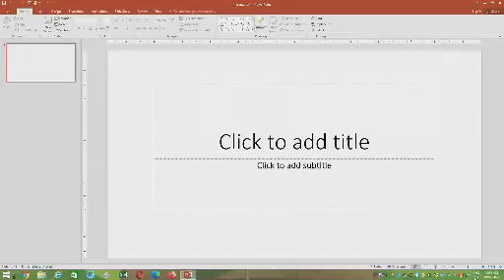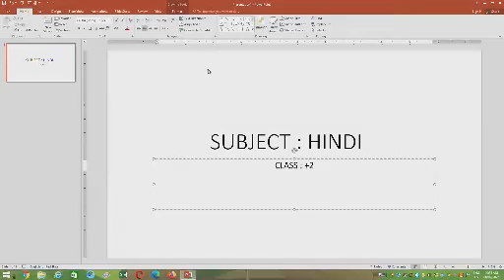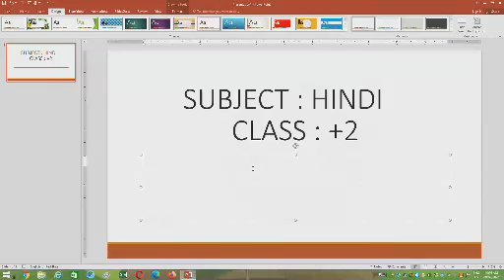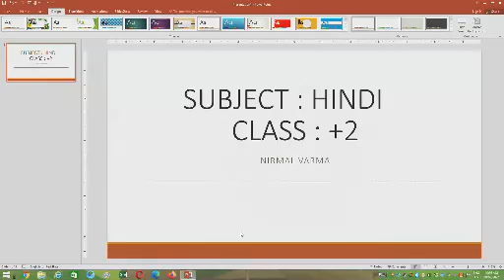Hindi (10+2) : अंतर भाग 2 - सत्य , एक कम और जहा कोई वापसी नही । (कविता) by Aditi Guleri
by DIET Kangra